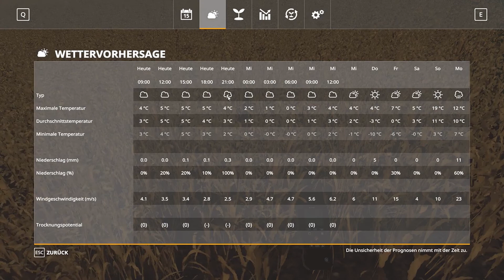LS19 – Oberkrebach # 057 – Auch auf der Wiese muss es weg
Wo finde ich die Map

Seasons